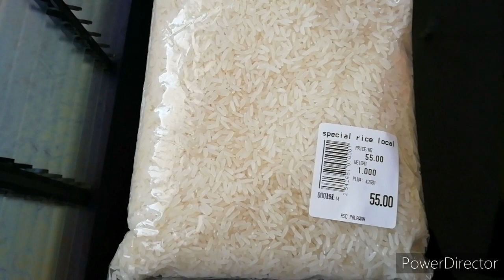パラワン島での食生活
プエルトプリンセサの自宅での食料の紹介をしています。
米の値段ですが、ジャポニカ米は2キロで195ペソ。もち米は1キロ70ペソです。

サムネイルで写っているアイスは10ペソです。

動画の中で写っている程度の魚は殆んど油で揚げて食べてしまいます。
大きい物だとバーベキューにしたり、魚売りがマグロを1本持って来て、新鮮な場合は刺身にします。

マグロは豊漁だと安くて1キロ180ペソ前後ですね。カツオは120ペソ位です

フィリピンやパラワン島の事等を沢山のビデオでアップしています。

動画の一部です。